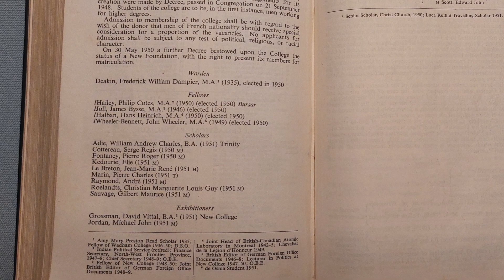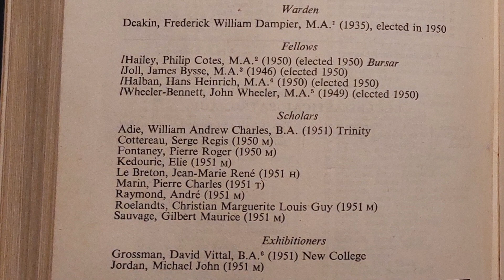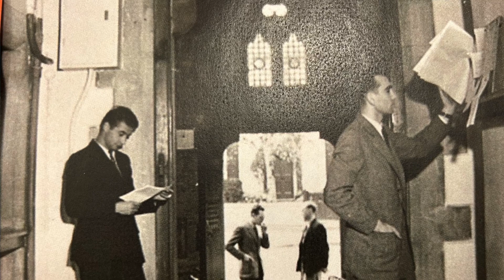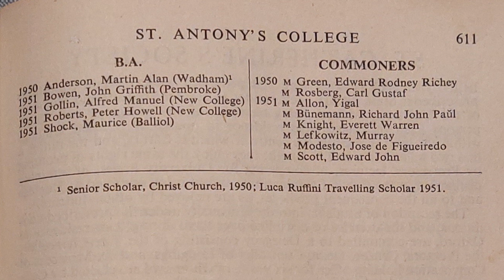Interview with Christian Roelandts (St Antony's, 1951)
Christian matriculated in 1951 in St Antony's first cohort of students. He looks back at his time at college in conversation with our Director of Development, Wouter te Kloeze.

00:00 Scholars and Commoners
01:15 How Christian came to be a St Antony's student
08:10 Food in College
15:14 College buildings in 1951
21:00 Reputation of St Antony's
23:50 The Oxford curfew
27:50 Christian's thesis and supervisors
31:25 Bill Deakin and Churchill
32:25 Dining at St Antony's
34:30 Life after St Antony's
37:47 Fellows 1951
39:00 Coronation of Elizabeth II
50:15 The Besse gift and college fundraising